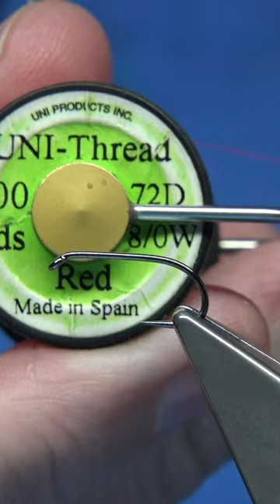Magenta Dabbler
Materials Used;

Hook, Fulling Mill Competition Heavyweight Black Nickel size 10
Thread, Uni-8/0 Red
Tail, Dyed Magenta Cock and Bronze Mallard Fibres
Rib, Oval Gold
Body, Magenta SLF and UV Mixed Dubbing
Hackle, Magenta Cock
Throat, Dyed Magenta Bronze Mallard Fibres
Wing, Dyed Magenta Bronze Mallard
Eyes, Small Jungle Cock